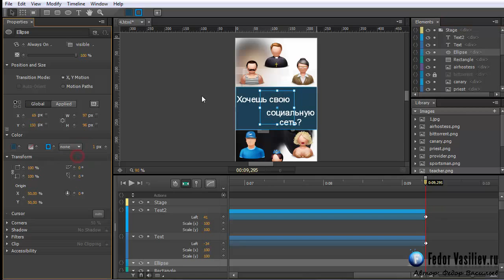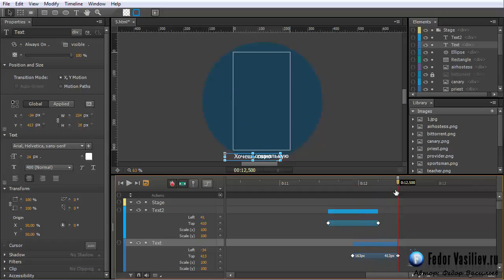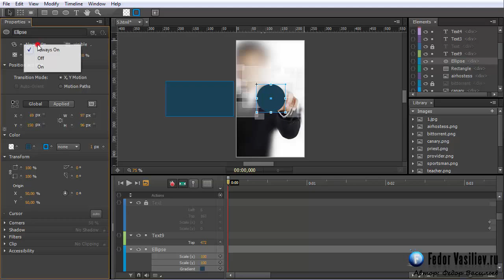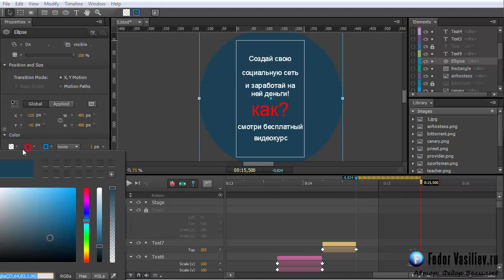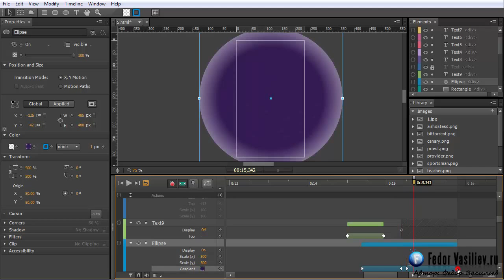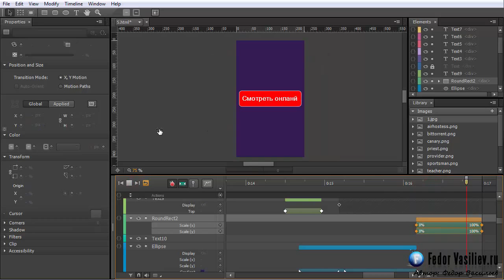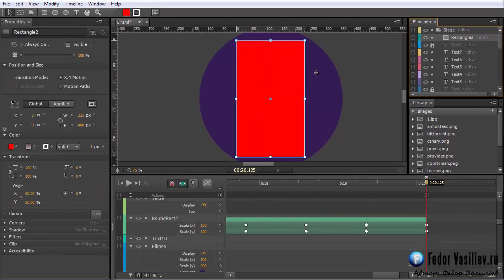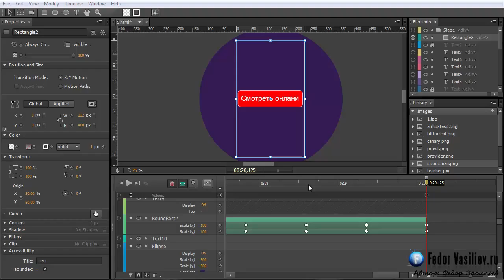7 Создаем баннер в Adobe Edge Animate часть 3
7 Создаем баннер в Adobe Edge Animate часть 3